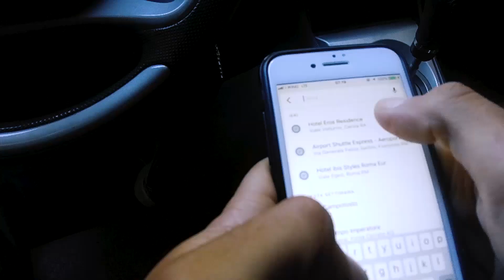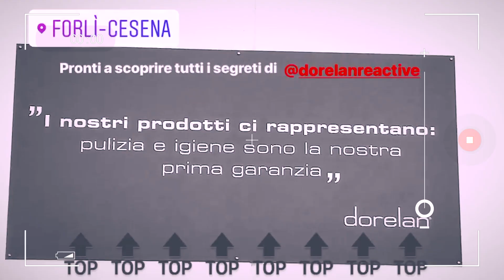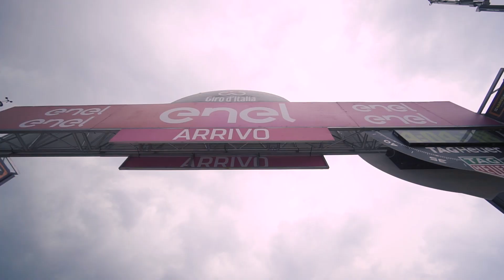Reportage - Vlog evento con talent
Nel Maggio 2018 Dorelan ha dato vita alla prima ReActive® Experience che unisce la passione per la bici alla consapevolezza che un riposo di qualità migliora le performance sportive, il recupero e il benessere generale.

Come StayUp ci siamo occupati del racconto video dell'evento.

Ci siamo occupati di:
- riprese video
- montaggio video reportage e pillole social